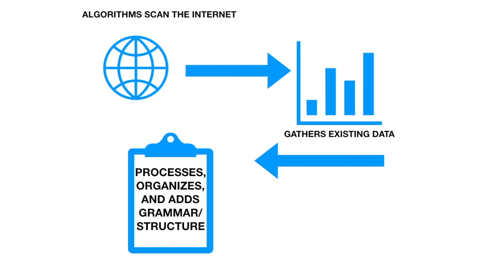How Reliable is AI Detecting?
Reporters: Nathan Inoue Gordon Jonas

While softwares like ChatGPT have been utilized in the workplace, teachers are still hesitant to use it in classrooms due to fears of cheating. Gordon Jonas and Nathan Inoue report on what programs have been implemented to detect and stop AI use.